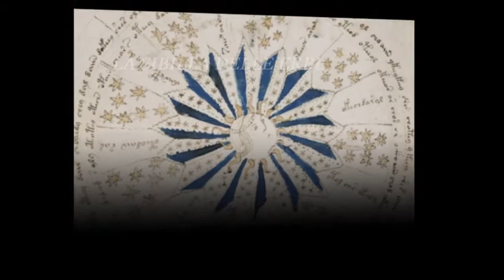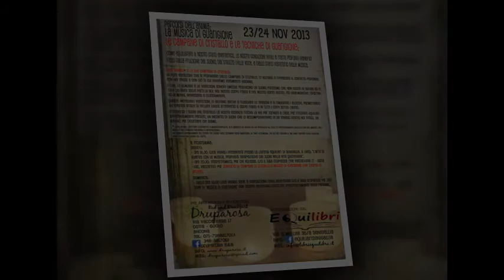la sibilla delle erbe e le campane di cristallo di Luca Vignali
Le quatrro stagioni delle erbe spontanee.
La Sibilla delle erbe: Maria Sonia Baldoni, ci accompagnerà tra i miti e le tradizioni delle erbee spontane. Ci insegnerà a riconoscerle, a raccogliere attraverso le quattro stagioni.

primo appuntamento il 22/23/24 novembre
c/o il B&B Druparosa
via vaccarilese 17
60010 ostra ancona
(uscita autostradale di Senigallia)

La serata di sabato 23, persso il B&B Druparosa e nell'ambito della rassegna: 'percorsi della mente', la musica curativa di Luca vignali e le sue campane di cfistallo.

Luca Vignali sara presente per la presentazione del suo libro 'L'arte di guarire con la musica - Proprietà terapeutiche dei suoni nella vita quotidiana.' alle 16;30 c/o la Liberira Equilibri di Senigallia [via Armellini, 36/A, 60019 Senigallia]